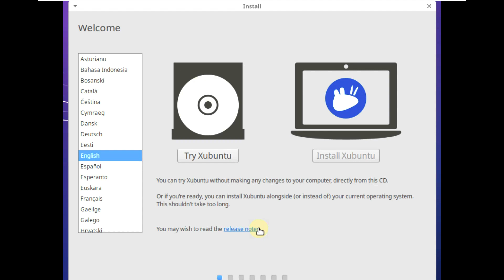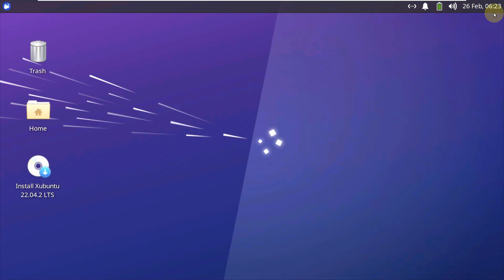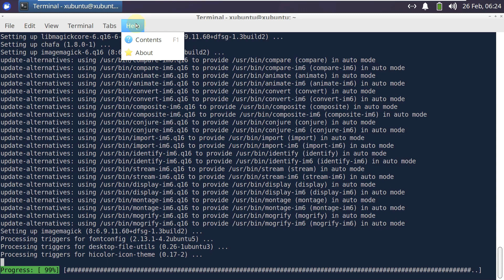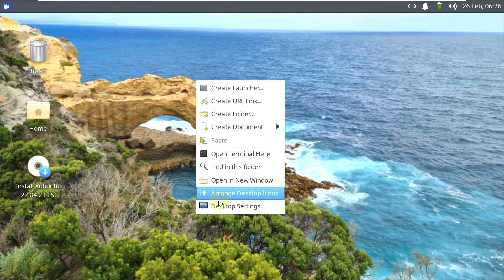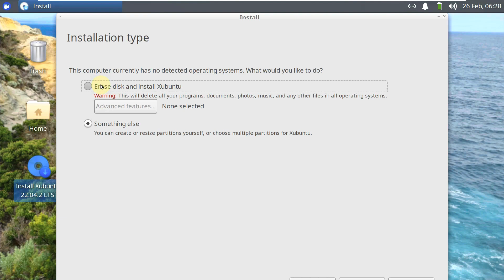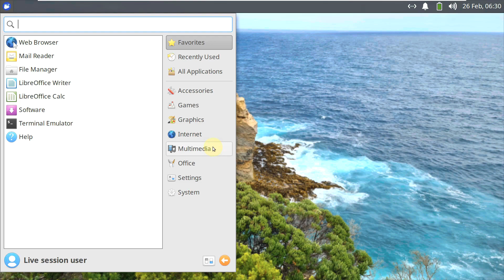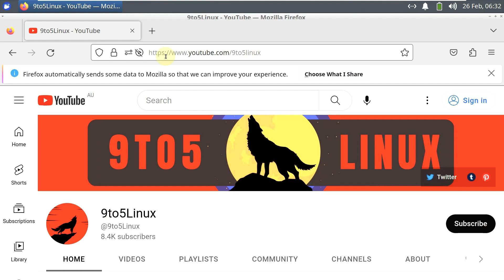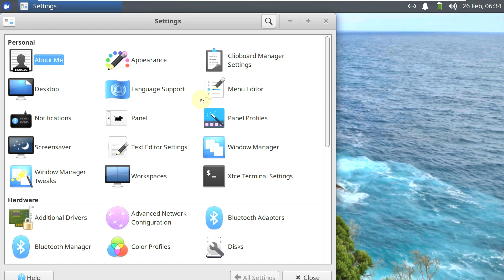Xubuntu 22.04.2 LTS (Jammy Jellyfish) Try Xubuntu Without Changing Your Computer at All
In This Video We Are Looking At Xubuntu 22.04.2 LTS (Jammy Jellyfish)

The desktop image allows you to try Xubuntu without changing your computer at all, and at your option to install it permanently later. This type of image is what most people will want to use. You will need at least 1024MiB of RAM to install from this image.

Todays Video - Xubuntu 22.04.2 LTS (Jammy Jellyfish)!